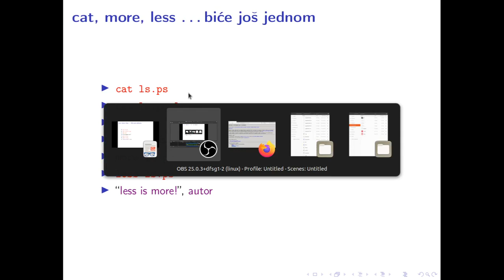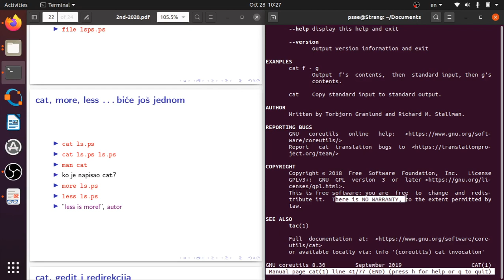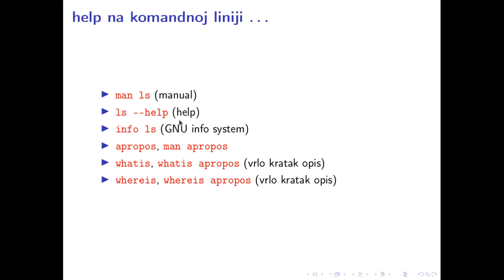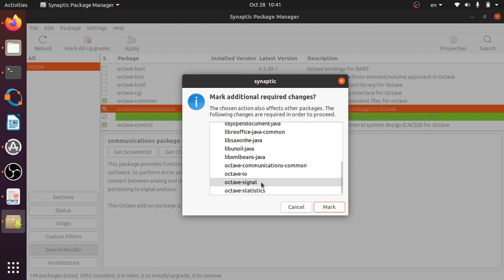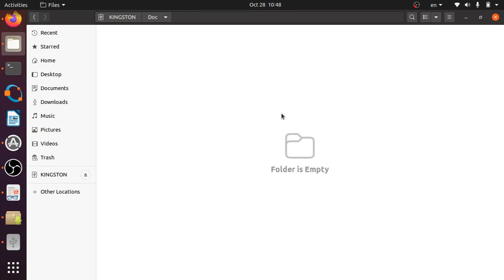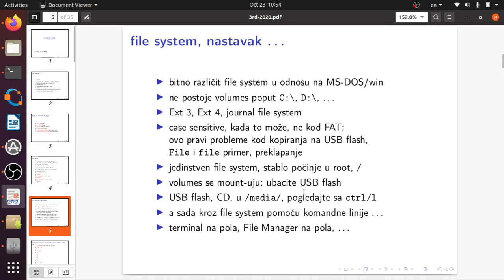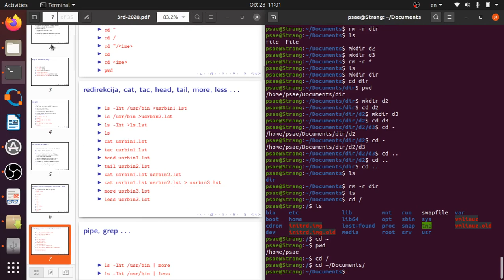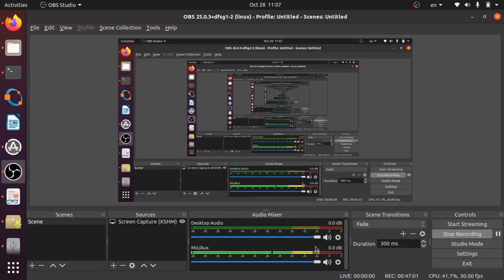PSAE w04 l1